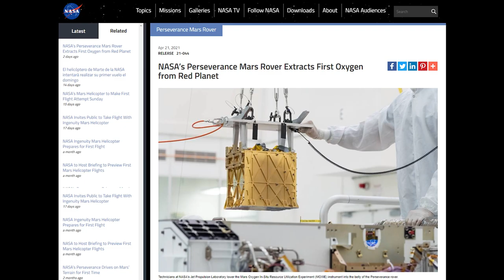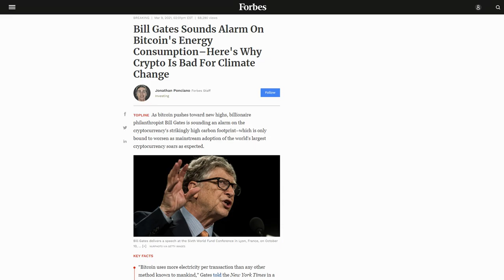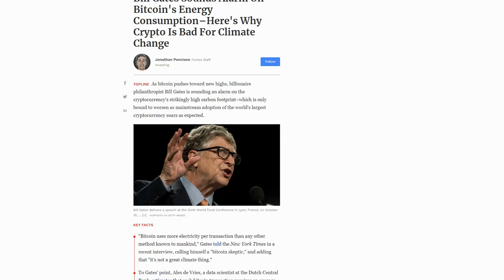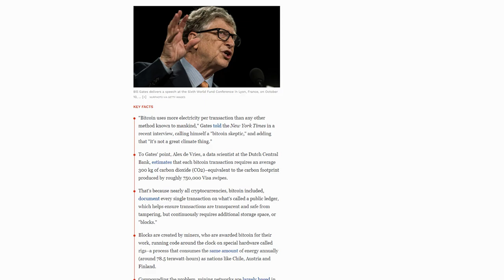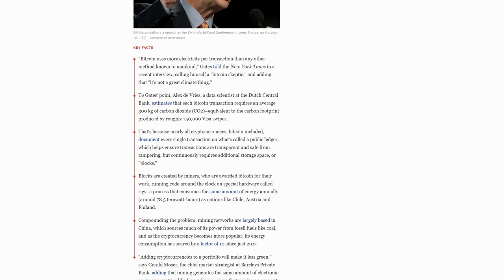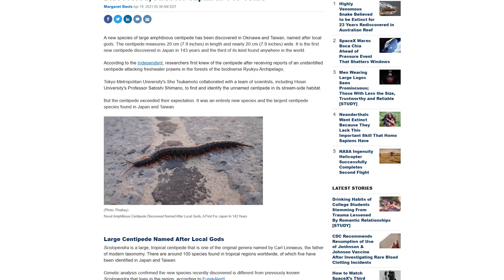Flying Car, Oxygen on Mars, and Amphibious Centipedes | Secondary Weekly | Apr 17 - 23, 2021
Headlines and "Secondary" news that you might have missed form this week but deserve to know!

This Week – A look at the first flying Car, Perseverance creates oxygen on Mars, and scientists discover the third ever centipede that can swim. Plus, some other cool stories!

I love to learn and try to share it!

NEWS
Creating Oxygen on Mars

HIGHLY CURIOUS
New Amphibious Centipede

Thumbnail Image Credits:
ASKA by NFT
Perseverance MOXIE by NASA and JPL

Secondary Weekly is a weekly video, less than five minutes, that looks to update you on developments in the world that might not be covered by mainstream media. Today’s news is unfortunately blanketed with the same major headlines day in and day out. The Stories of the Week seek to update you on more relevant or important information, while Highly Curious aims to introduce you to some niche topics in science, tech, or history that can pique your interest. Stay Curious!